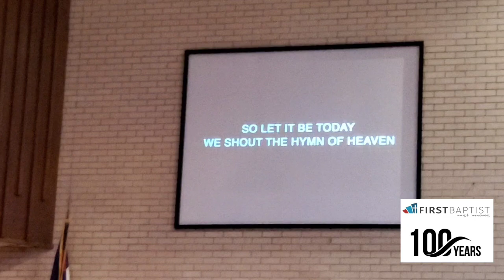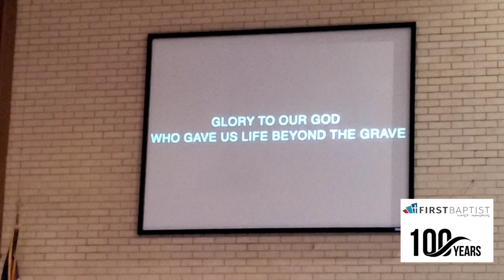Blessed Assurance/Hymn of Heaven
Congregation led by 𝗙𝗜𝗥𝗦𝗧𝖲𝖳𝖴𝖣𝖤𝖭𝖳𝖲 youth group
First Baptist Church of West Memphis, Arkansas